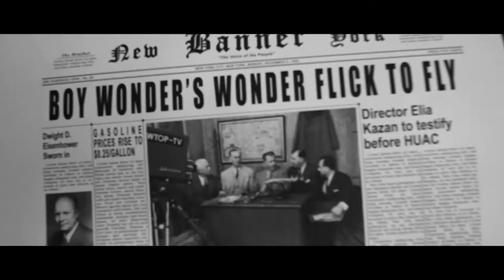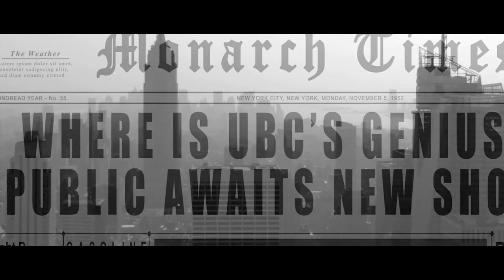Televerite Trailer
Trailer for Televerite a short film by graduate film student Peyton Paulette. The film is an official selection of the 2014 Texas Independent Film Festival at Texas A&M University in College Station, TX. The film will screen April 5th.